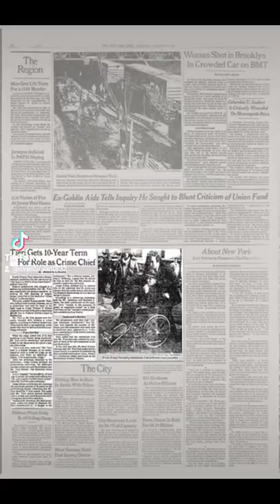Frank "Funzi" Tieri#mafia